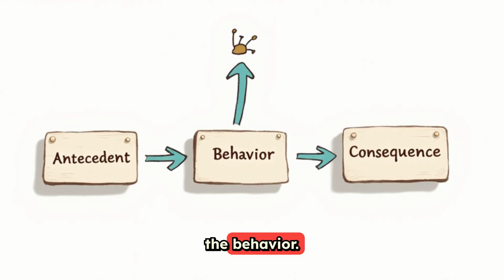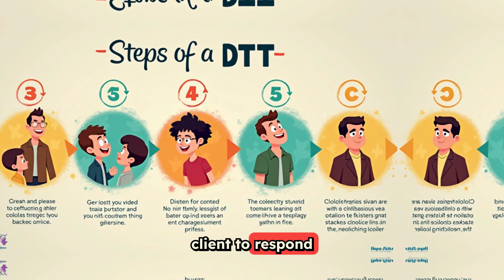Module 17: Discrete Trial Teaching (DTT) in ABA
Learn the fundamentals of Discrete Trial Teaching (DTT) in Applied Behavior Analysis (ABA) with Dr. D! Discover how this structured teaching method breaks down skills into simple, teachable steps to promote learning and independence. Perfect for parents, educators, and ABA professionals looking to enhance their teaching strategies.